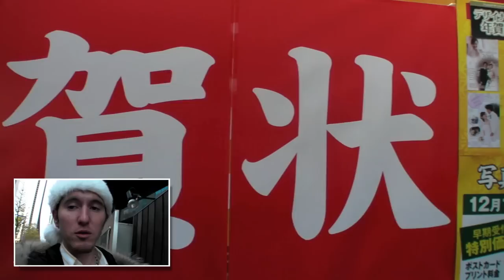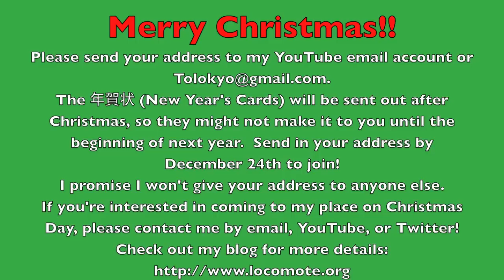New Year's Card (年賀状) for you~!! (plus clips from Tokyo DisneyLand)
I wanna spend my Christmas thanking you for being so awesome!
You know you are - you deserve a card in the mail telling you that you are.  So, send me your address by email on YouTube or to , and I'll spend my day on Christmas day sending you a card!

Please send your full address including your name (if you want it on the postcard), as well as a little information about yourself.  If I don't know anything about you, it'll be a simple "happy holiday's" message, but that's fine too - I'll be happy to send it!

I'll open up my house from early morning until late night for anyone to stop by anytime.  For the whole day or just for 5 minutes - anything's fine!  If you'd like to eat, please bring some munchies and a bit to share with others.  I'll have a bunch of candy canes, some snacks, and some drinks.  We can always go shopping around my place or order out if a lot of people show up.

is not actually a YouTube channel.  Did you really click on that?  :P